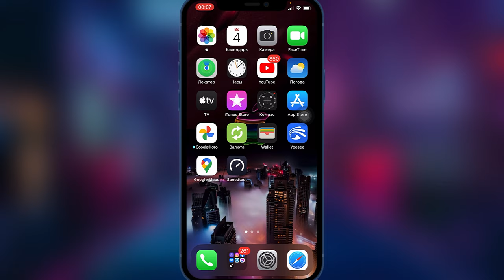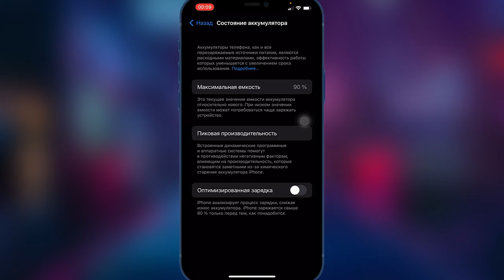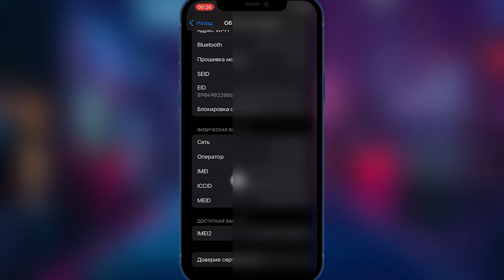Проверка iPhone перед покупкой